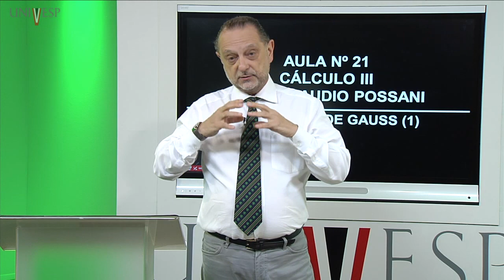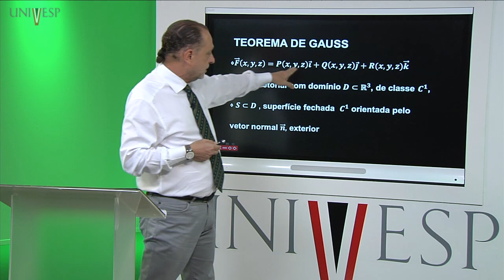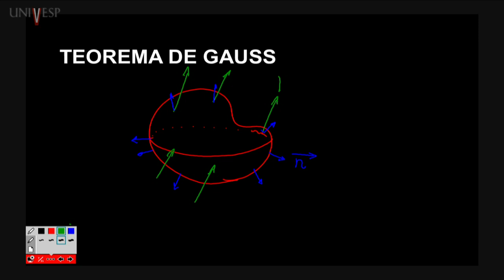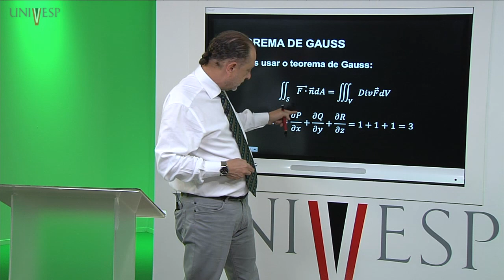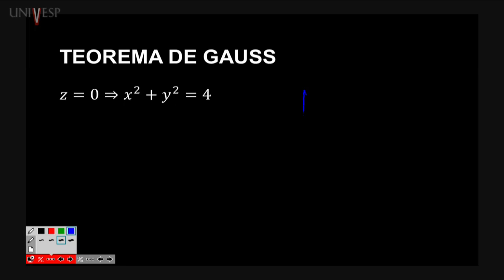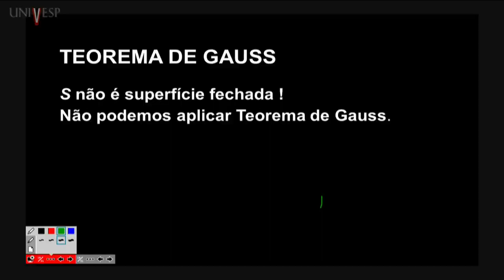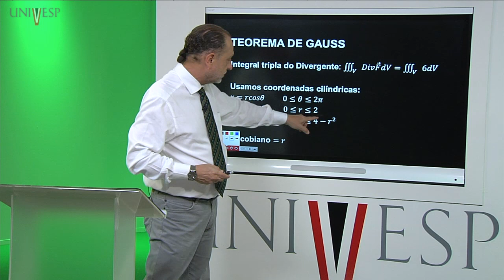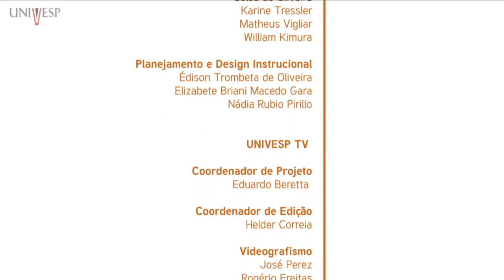Cálculo III - Aula 21 - Teorema de Gauss (1)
Disciplina: Cálculo III  - MCA - 003